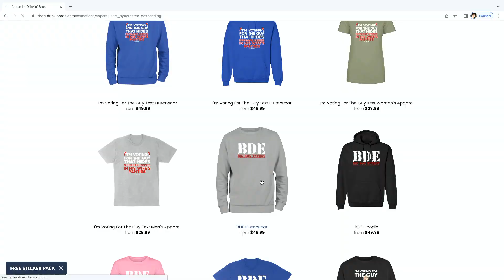Dr. Fauci Quits - Drinkin' Bros Podcast 1088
Medal of Honor recipient Florent Groberg joins the show to talk about if the U.S. military is going woke, the difference between people who served at the beginning of the Global War on Terror and those who served at the end, whether or not he would ever run for office (hell no), and what the political class in D.C. is really like.